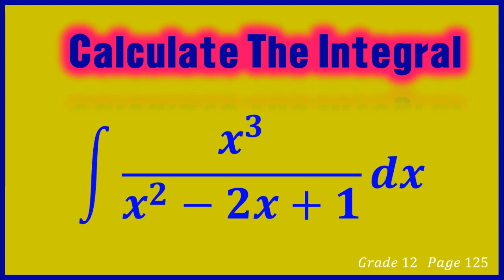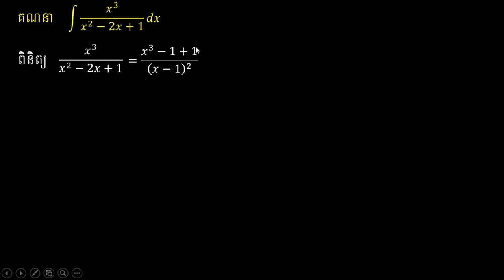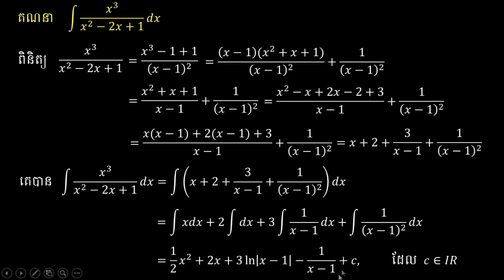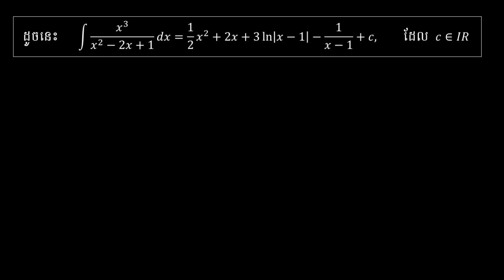អាំងតេក្រាល 09 | អាំងតេក្រាលនៃប្រភាគសនិទាន 03 | Integral of rational fractions 03